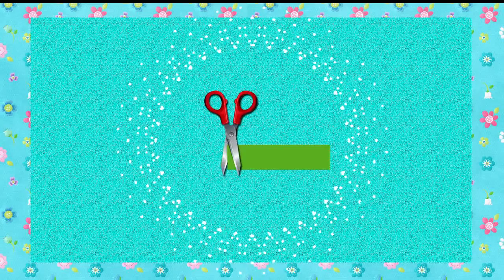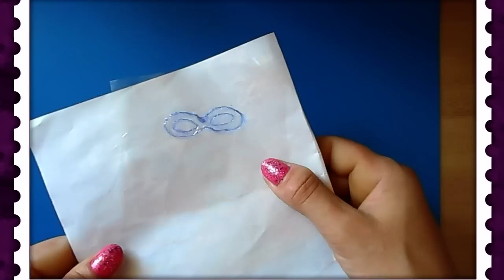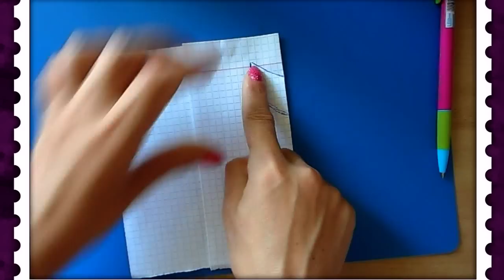НАРЯД (КОСТЮМ) ЛЕДИ БАГ/ ООАК Miraculous LadyBug // ЧАСТЬ 3 / Muza Rukodeliya 🌺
Как создать образ LadyBug (СДЕЛАТЬ МАСКУ, СЕРЬГИ, ЙО-ЙО) своими руками. Как сделать выкройку комбинезона макетным способом. Как сделать серьги из швейных булавок. Как сделать йо-йо из клеевых стержней. Можно сделать наряд LadyBug  куклам Monster High, Ever After High, Barbie и другим подобным куклам.

Это третья часть ООАКа Miraculous LadyBug (образ LadyBug).

🌺 ДЛЯ РАБОТЫ ПОНАДОБИТСЯ: ткань трикотажная микрофибра красного и черного цвета, скотч бумажный, пищевая пленка, ручка или фломастер, клеевой пистолет, лак для ногтей красного и черного цвета, тесьма атласная 6мм, булавки швейные с бусинами на конце, кусачки, фоамиран 2,5см, резинки маленькие и канцелярская резинка, бумага, ножницы, нитки , иголка

😊 МОЙ САЙТ "Муза рукоделия" (рукодельный форум). Регистрируйся и общайся! Буду рада тебя видеть у себя в гостях
🌷Пиши свои отзывы о моих мастер-классах в комментариях под видео! Мне очень важно знать твое мнение!